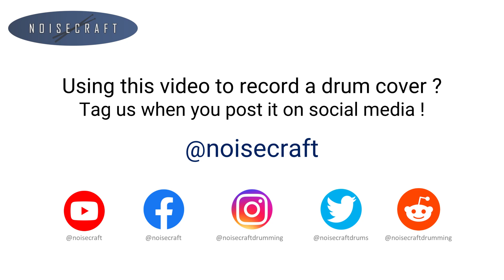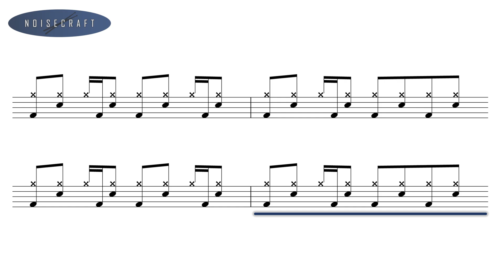The Offspring - Staring at the Sun Drum Score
An interactive drum sheet of the song Staring at the Sun by The Offspring.

Released in 1998 as the third track from the band's fifth studio album, Americana.
Original drums by Ron Welty.

It's a fast one. Play the video with a lower playback speed if you are struggling with the tempo of the song.